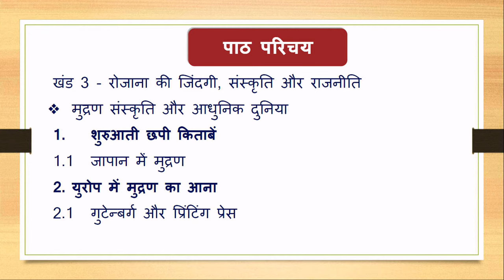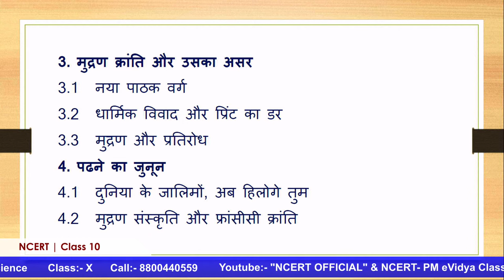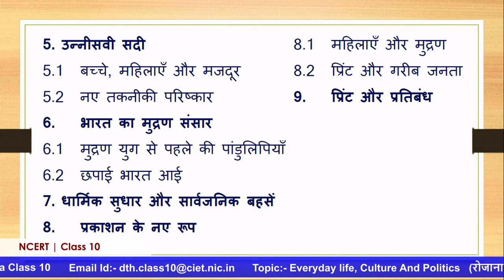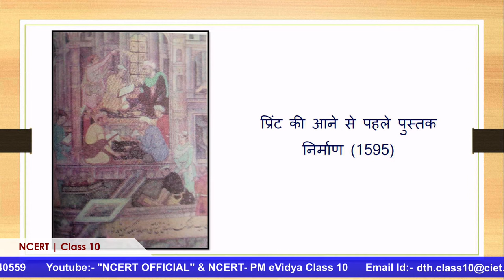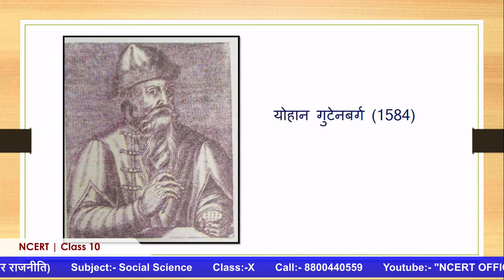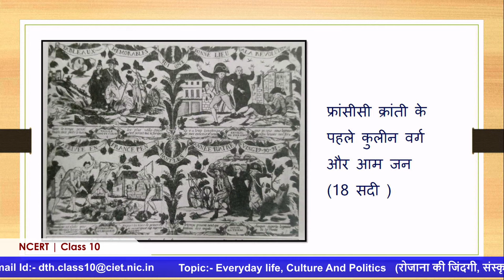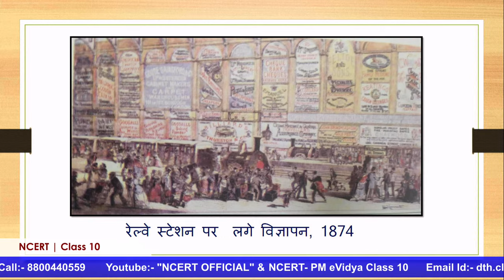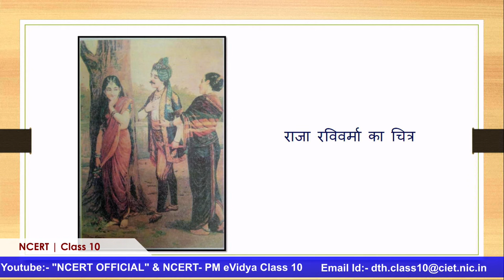Live Interaction : Everyday life, Culture And Politics(रोजाना की जिंदगी,संस्कृती और राजनीति)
Everyday life, Culture And Politics   (रोजाना की जिंदगी, संस्कृती और राजनीति)

Sahyog Session
Mon-Fri                                             5-5.30pm

The programs can be viewed on:
1. DD Free dish channel #2022 to 2033 ( PM eVidya  Class 1 to  PM eVidya Class 12)
2. Zee Dish TV Channel #950
3. Jio TV App
4. ‘NCERT OFFICIAL’ YouTube Channel